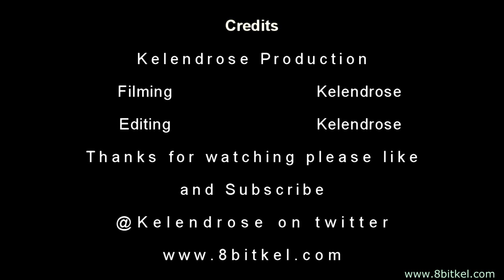Kel Plays Minecraft - MadPack #16 Exploration and endings?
With an impending update I decide to do some exploring and have fun before we update the game.

I have another friend who has been live streaming it a lot link to his twitch channel